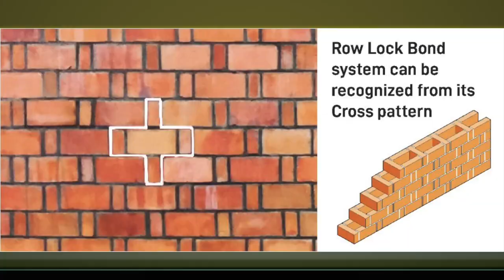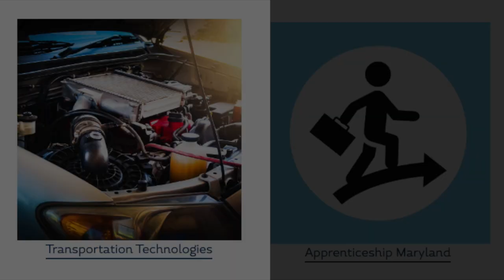QACHS CTE Masonry Class YMCA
We visited the CTE Masonry class at Queen Anne's County High School and learned about what the students learn in this program from Mike Blackiston, the Masonry Instructor. The students also visited the construction site for the new YMCA and learned more about the project from the site Project Supervisor from KRM Construction.

QACPS Career and Technology Education (CTE) programs are responsive to shifting workforce priorities and emerging careers. Science, technology, engineering, and math (STEM) are driving the 21st-Century economy. The CTE programs offered by QACPS help students prepare for success in a wide range of careers and continuing education. Students add value to their overall education by completing CTE programs of study that provide opportunities to earn industry-recognized credentials and college credit while still in high school.